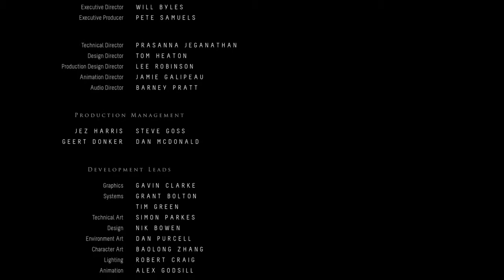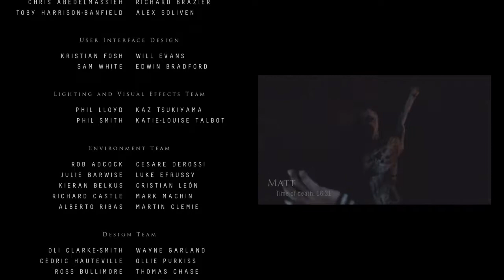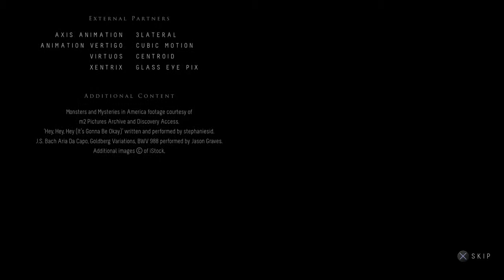Until Dawn - Emily Sole Survivor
The result of chaos butterfly effect is shown at the end.